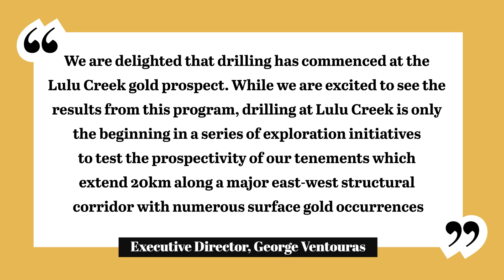Exciting News from Artemis Resources: Drilling Begins at Lulu Creek!